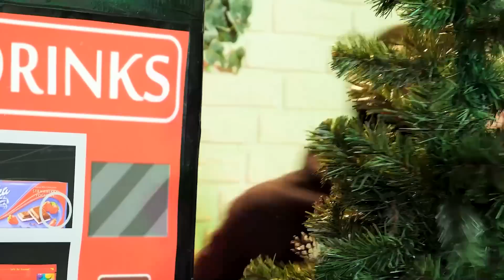ESTUDIANTES RICOS VS ESTUDIANTES POBRES | Barato Vs Caro Situaciones Escolares y Momentos Divertidos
Momentos con los que todos podemos identificarnos: Estudiantes Ricos Vs Estudiantes Pobres. Los ingeniosos trucos de este estudiante pobre son la prueba de que "el dinero no puede comprar la felicidad" y además de hacerte reír ¡les darán una buena lección a los estudiantes ricos! ¿Podrán estos trucos en la batalla de ricos vs pobres ayudar a los estudiantes pobres a cumplir sus objetivos? ¡Mira este video para descubrirlo! Mantente atento para conocer más trucos divertidos, situaciones escolares e ideas DIY por Kaboom Energy!

¡Si disfrutaste este video, también te puede gustar: EMBARAZADAS RICAS VS EMBARAZADAS POBRES || ¡Situaciones Divertidas de Embarazadas por Kaboom Energy!